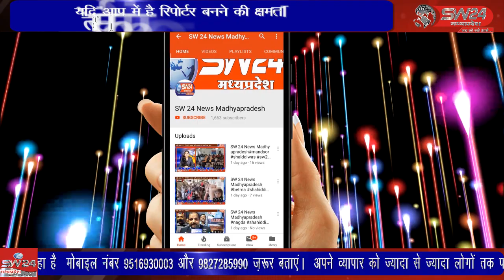सेगांव प्रभारी तहसीलदार ने शनिवार को सामुदायिक स्वास्थ्य केन्द्र पहुंचकर दवाई वितरण स्टांक का औचक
सेगांव प्रभारी तहसीलदार वंदना चौहान ने शनिवार को सामुदायिक स्वास्थ्य केन्द्र पहुंचकर दवाई वितरण स्टांक का औचक निरीक्षण और भौतिक सत्यापन किया। सेगांव से संजय जायसवाल की रिपोर्ट।